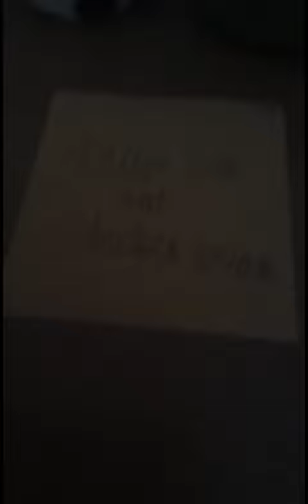This Friends are Not Helping ME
Are you Hating sometimes your Friends

me:

yes